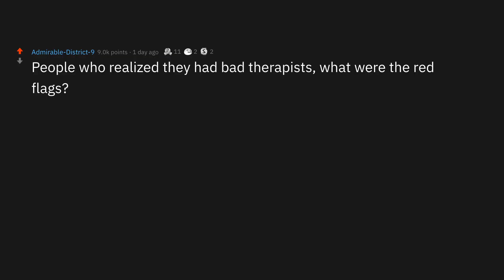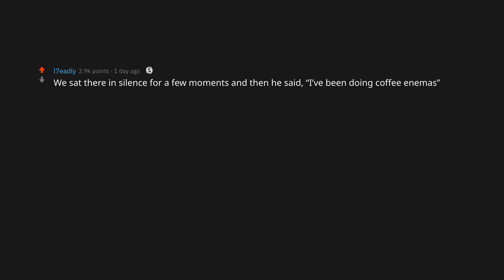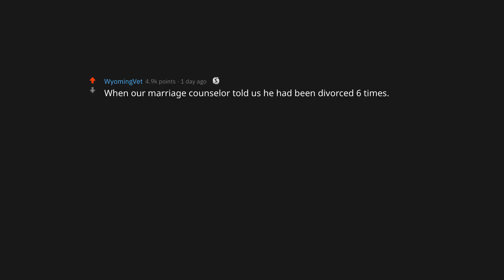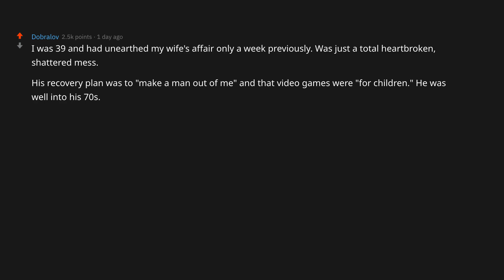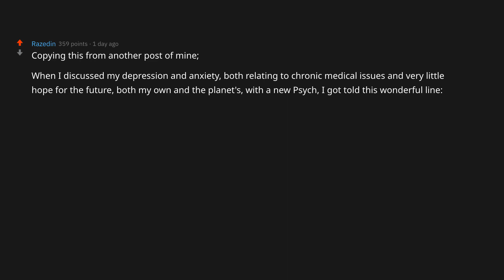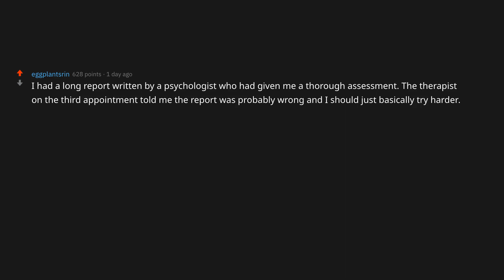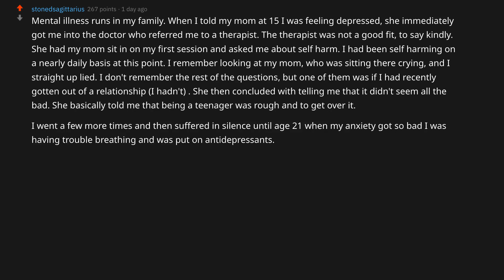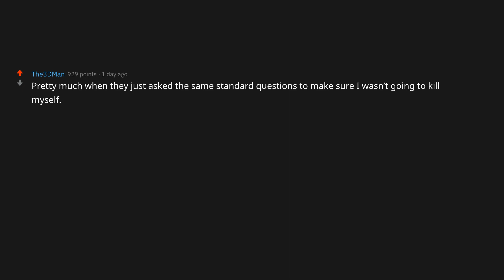People who realized they had BAD THERAPISTS, what were the RED FLAGS? Askreddit, Reddit Stories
People who realized they had bad therapists, what were the red flags? Reddit Stories investigates on the red flags bad therapists give away and we hand it to you as an Askreddit Reading video. Reddit Stories are a great way to pass some time if you are bored because entertainment is guaranteed.

reddit red flags
reddit stories red flags
askreddit red flags
therapist red flags
reddit therapist stories
bad therapist reddit
askreddit therapist
ask reddit
redditstories
askreddit stories
ask reddit 2022
reddit stories 2022
reddit story